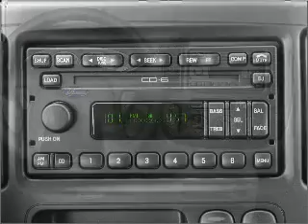2002 Ford Escape - South Jordan UT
Year: 2002
Make: Ford
Model: Escape
Trim: XLT
Engine: 3.0 liter 6 cylinder 24 valve
Transmission: 4-Speed Automatic
Color: Black Clearcoat
Mileage: 88794
Address:
10487 S Jordan Gateway